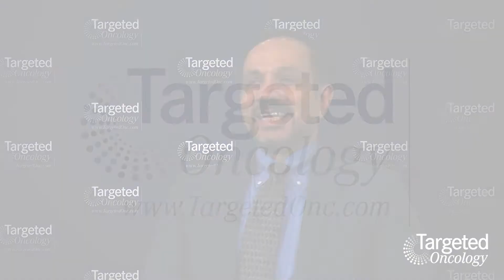The Abscopal Effect and NSCLC Therapy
An in-depth explanation of the immune system’s role in mediating abscopal effects from radiation therapy in lung cancer and rationale for treating patients with a checkpoint inhibitor after chemoradiation.